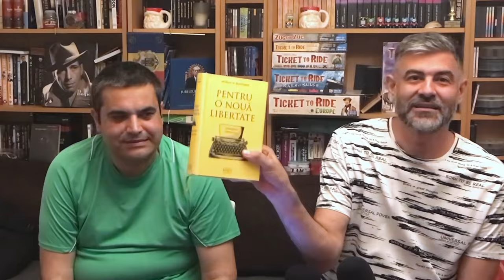#174 | Teoria socialismului și a capitalismului de H-H.Hoppe | Cap 5: Socialismul conservatorilor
În episodul de astăzi continuăm cartea lui Hans Herman Hoppe "Teoria socialismului și a capitalismului", discutând o formă de socialism a cărei origine și particularități sunt destul de confuze pentru oamenii de rând: socialismul conservator.

Hans-Hermann Hoppe este economist al Școlii austriece și filosof libertarian / anarho-capitalist. A fost profesor emerit de teorie economică la University of Nevada, Las Vegas, membru distins al corpului profesoral al Mises Institute, membru onorific al Institutului Ludwig von Mises România, ex-editor al Journal of Libertarian Studies, fondator și președinte al The Property and Freedom Society și membru pe viață al Royal Horticultural Society.

Cartea despre care vorbim a fost publicată și în limba română de editura Mises România și poate fi achiziționată online de la

Cartea a fost publicată și online cu acordul autorului și poate fi accesată la

Toate platformele de podcast: InDodii